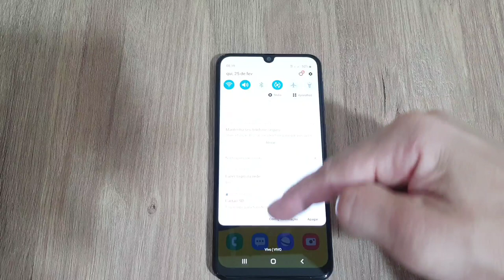Como Colocar CHIP e Cartão de Memória no Celular Samsung Galaxy M21s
Veja nesse vídeo como colocar chip e cartão de memória no celular Samsung Galaxy M21s. Você recebe uma chavinha para abrir a gaveta de chips e cartão de memória. Existe uma posição correta para abrir a gaveta e também para colocar os 2  chips e o cartão de memória. Após encaixar bem encaixado os chips e cartão de memória na gaveta é só colocar de novo no mesmo local que foi tirada. Ao ligar o Smartphone ele já vai reconhecer os chips e cartão de memória que foram colocados.